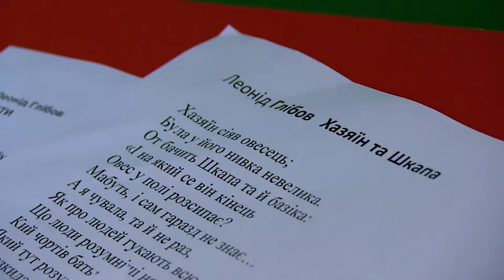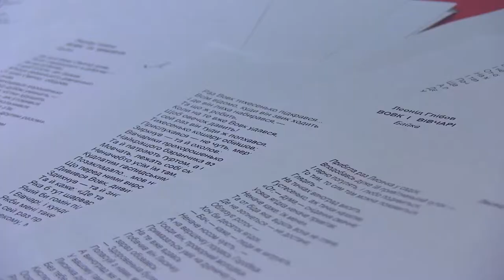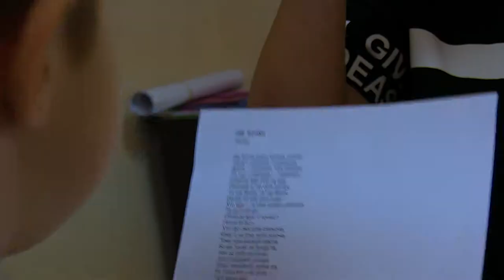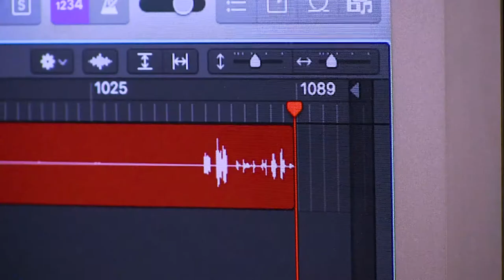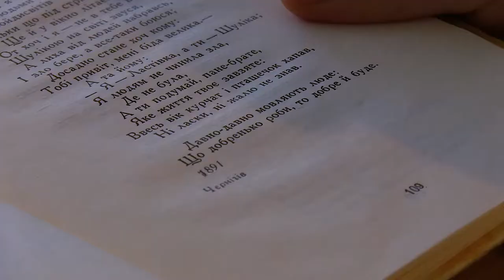Проект «Байки UA: діти для дітей»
Сучасний інноваційний культурно-мистецький проект «Байки UA: діти для дітей» реалізовує «Веселка TВ» за підтримки Українського культурного фонду. Його метою є створення якісних дитячих українських аудіокниг.